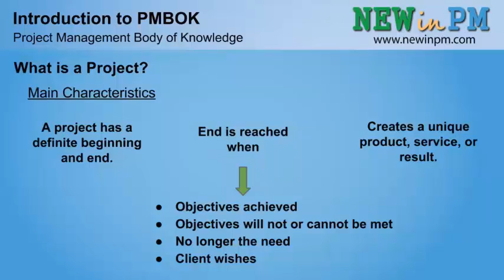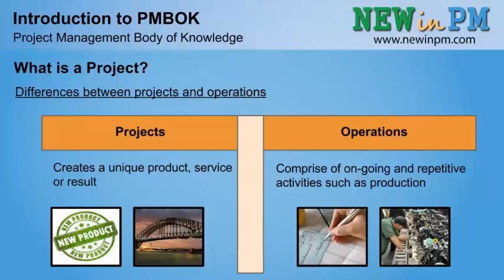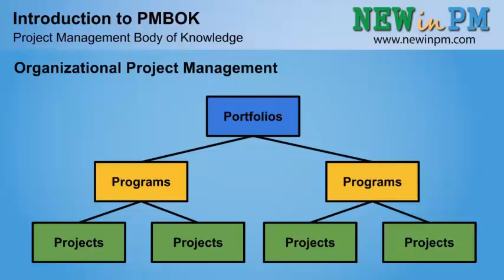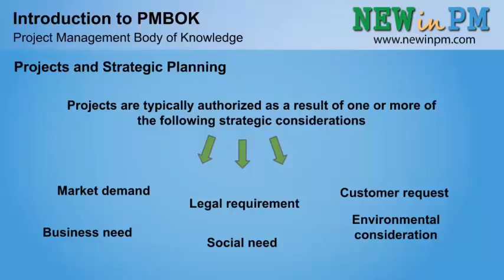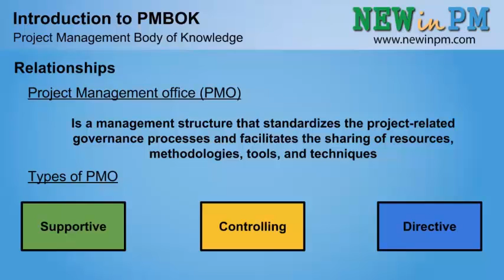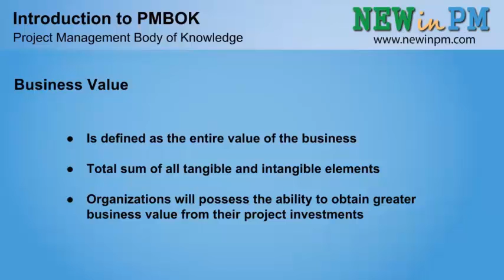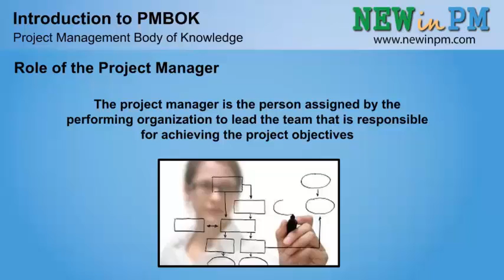Chapter 1 - Introduction to PMBOK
Project Management Education

and access to all our classes, games, sample questions, forums and more!!

A Guide to the Project Management Body of Knowledge (PMBOK® Guide) -- Fifth Edition provides guidelines
for managing individual projects and defines project management related concepts. It also describes the project
management life cycle and its related processes, as well as the project life cycle.